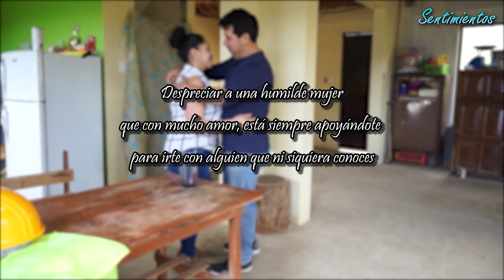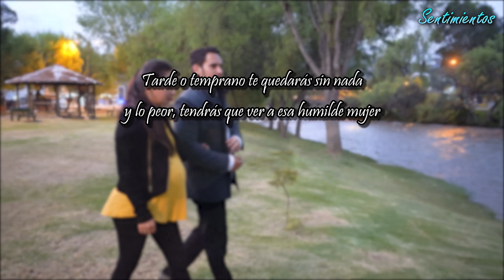ABĀNDONA A SU MUJER POR QUE NO PODĺA TENER HIJOS, Y NO CREERÁS LO QUÉ PASÓ...